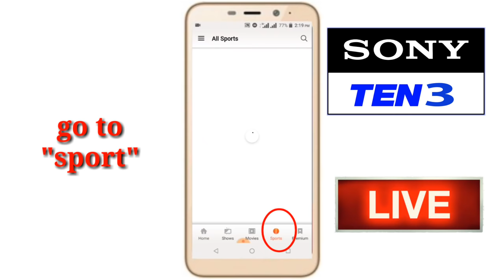How can watch sony ten 3 live streaming online from your phone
It airs cricket matches from the West Indies, Zimbabwean, Pakistani, Sri Lankan, England,Australia cricket and South African boards. It also broadcasts UEFA Champions League matches.

Sony Ten is an Indian pay TV sports network owned by Sony Pictures Networks. It broadcasts cricket, association football, golf, basketball, tennis, MMA and wrestling events. It was launched in 1 April 2002. Sony Pictures Networks acquired Ten Sports from Zee Entertainment.

🚫 Warning Notification 👈

There are many places where this app may not work. If you do not work after download me or my channel Will not be responsible.